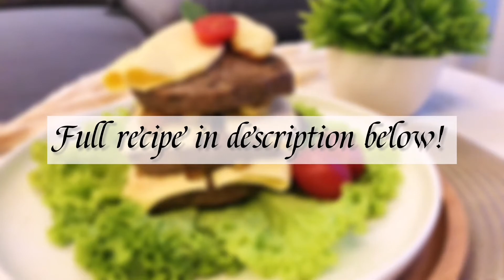[GENSHIN IMPACT] Diluc Once Upon a Time in Monstadt Real Life Recipe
▹ ɢᴇɴꜱʜɪɴ ɪᴍᴘᴀᴄᴛ ◃
𝗢𝗻𝗰𝗲 𝗨𝗽𝗼𝗻 𝗮 𝗧𝗶𝗺𝗲 𝗶𝗻 𝗠𝗼𝗻𝘀𝘁𝗮𝗱𝘁
Happy belated birthday to the one and only Diluc!
For this special occasion we decided to recreate his specialty dish (which is literally a tower of meat). Hope we made him proud! How'd you think we do?

This juicy & tender dish is sure to please so read on for the recipe 👇🏻

Difficulty level: ⭐⭐

3 slices of steak meat
Salt
Pepper
Butter
Thyme & Rosemary
Bay leaves
Garlic cloves
Cheddar cheese slices
Bay leaves
Potatoes
Olive oil

1. Season steak with salt, pepper and some olive oil
2. Peel potatoes and chop them into shoestring size. (or you may opt for frozen fries instead)
3. Fry the potatoes till golden brown.
4. Heat some oil in a frying pan and cook the steak (4-5 mins each side for medium rare). During this, add in rosemary, thyme and garlic. Once the steak starts to brown, add some butter and use a spoon to scoop the melted butter and pour over the steak.
5. Let the steak rest on a clean plate for 10 minutes.
6. Assemble the dish by stacking according to this sequence: steak, cheese then potatoes. Repeat another 2 times till you get 3 stacks. (Tip: use toothpicks or satay sticks to secure the meat tower 😂)
7. Garnish with cherry tomatoes and bay leaves.
8. Enjoy :)

We are The Food Glitch!
Our mission? It's simple. We bring game-inspired food to life. We hope you enjoy our creations and tune in for more food adventures!